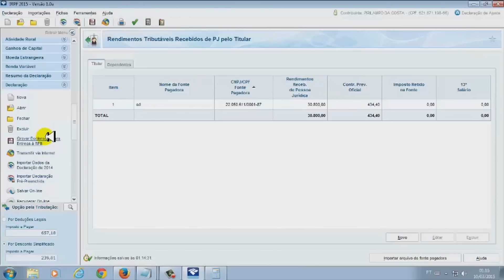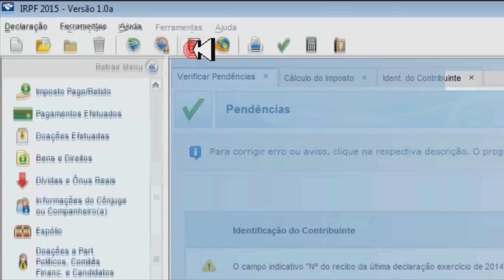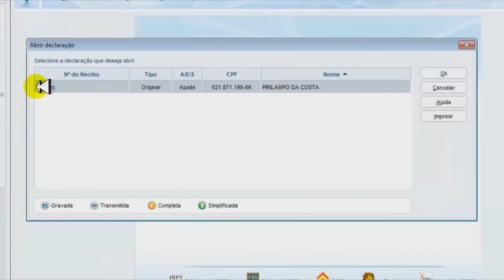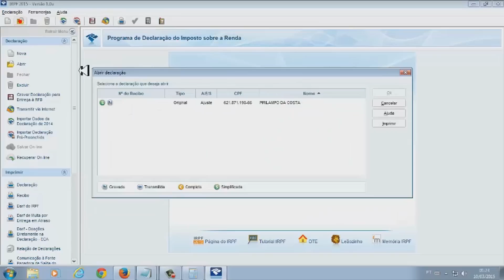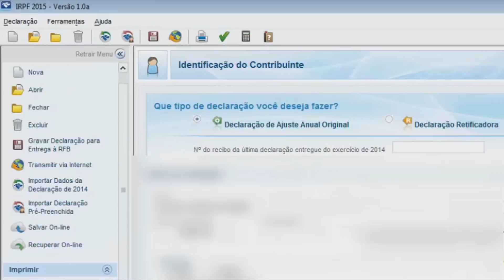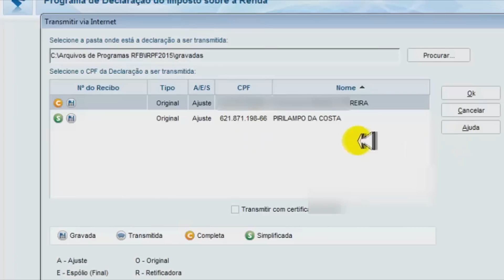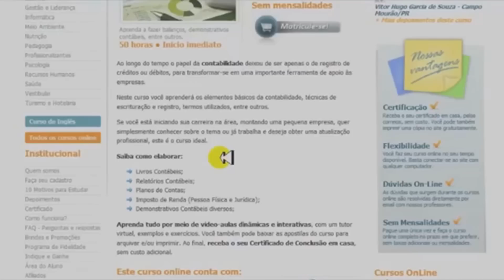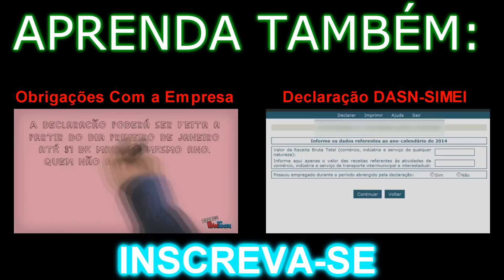MEI - Como Fazer Declaração do Imposto de Renda - IRPF (Parte 4 FINAL)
Este vídeo mostra de forma prática como o Micro Empreendedor Individual deve fazer a Declaração do Imposto de Renda passo a passo.

► Como Fazer a Declaração do Imposto de Renda (exclusivo para quem trabalha de carteira assinada, funcionário público ou autônomo)

► Tudo Sobre o DASN-SIMEI (veja as diferenças entre a declaração anual do MEI e o IRPF)

✪ Aprenda Mais Sobre o MEI:

(Dezenas de Vídeo Aulas Sobre o MEI)